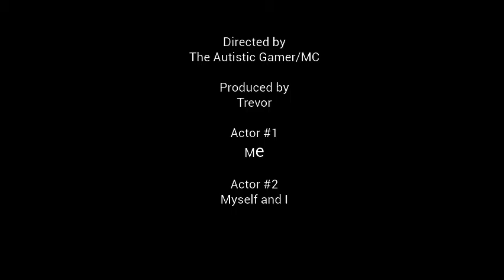It's The Wood Does